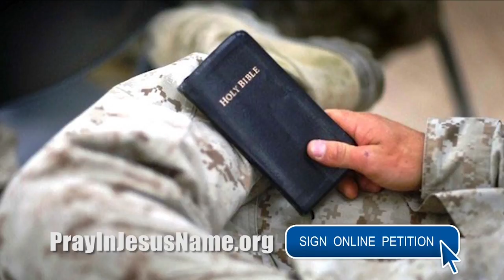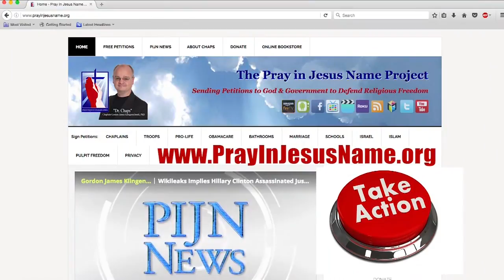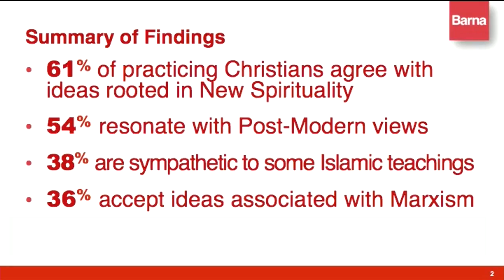PIJN NEWS LIVE: Jeff Myers Book about God Battle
1. The Secret Battle of Ideas About GOD: Dr. Jeff Myers
2. Leader of Summit Ministries explains five worldviews competing with Biblical worldview
3. How your teen can attend 2-week retreat in CO, TN, or CA